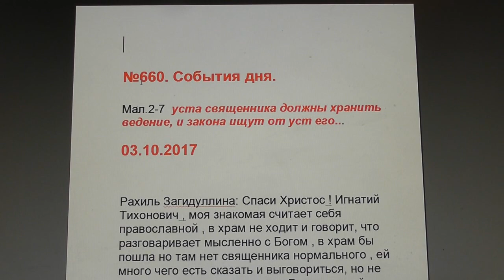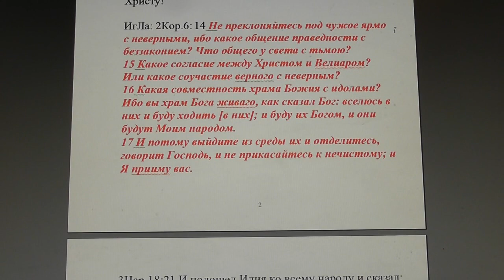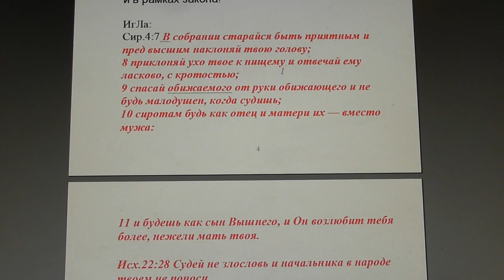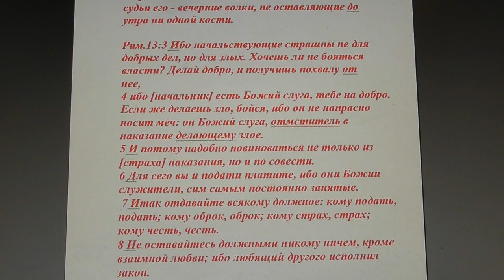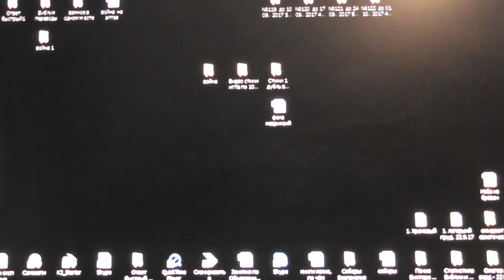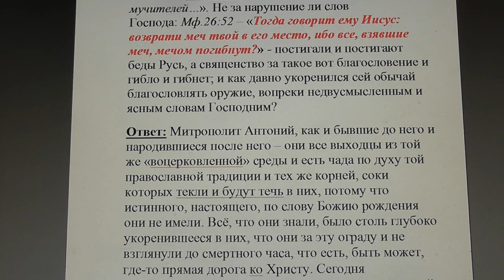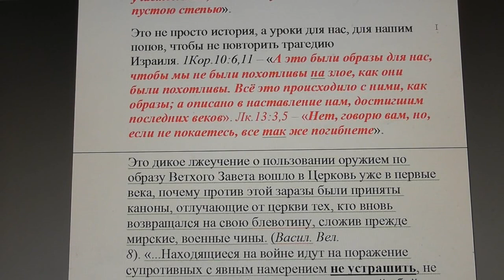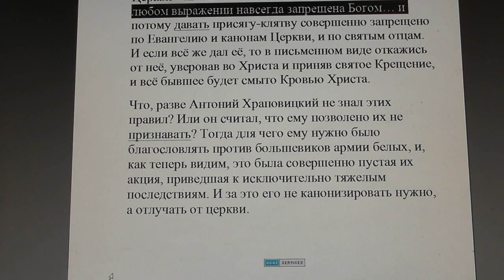№660. События дня. Мал. 2:7 уста священника должны хранить ведение... 03.10.2017